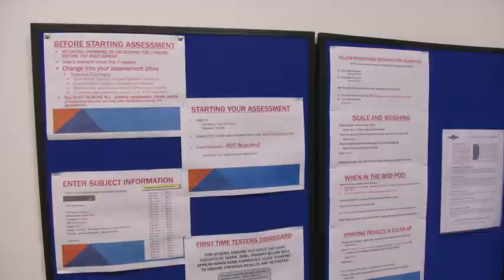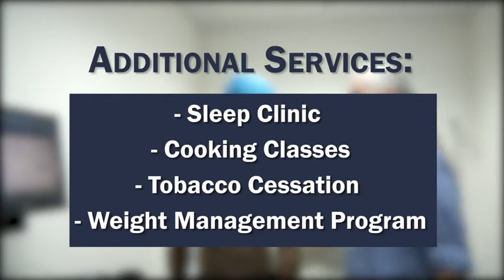Aviano AB Nutritional Medicine (2019) 🇺🇸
🔴 [Author]:
Video by Airman 1st Class Bria Hughes

🔴 [Unit]:
AFN Aviano

🔴 [Location]:
United States

🔴 [Description]:
Take your health and fitness goals to the next level and see what services the Aviano Health Promotion team has to offer!

🔴 [Tags]:
31st Fighter Wing, Aviano Air Base, Italy, Aviano AB, fitness, Air Force, running, United States Air Force, USAF, health promotion, bod pod, nutritional medicine, 31FW

🔴 [VIRIN]:
190304-F-EK676-564